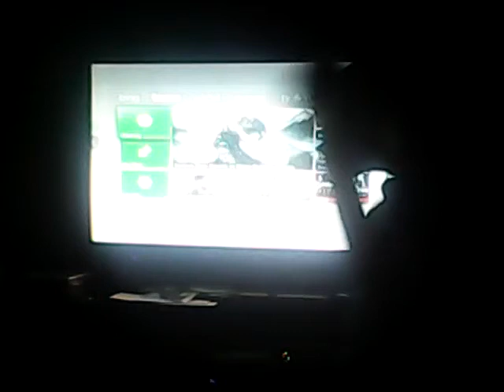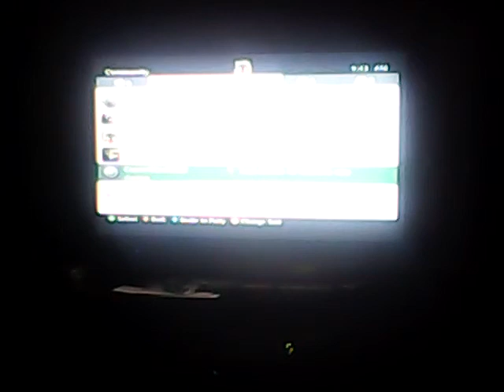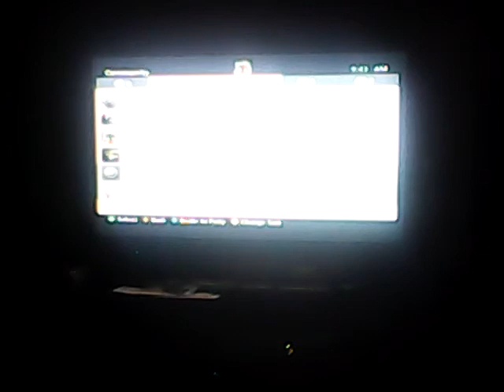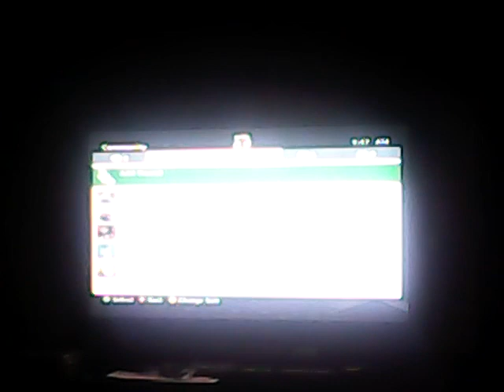I do not like this game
It a cope of Minecraft somewhat